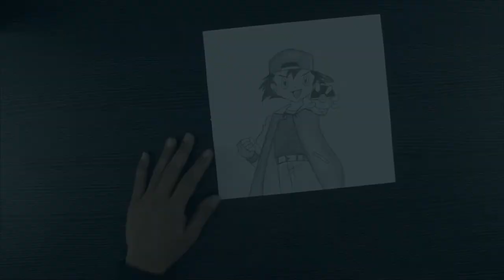How To Draw Ash From Pokemon // Ash Ketchum Drawing Easy // Cartoon Drawing // Pencil Drawing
Hello!